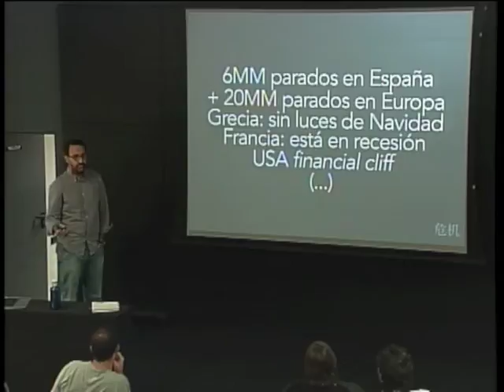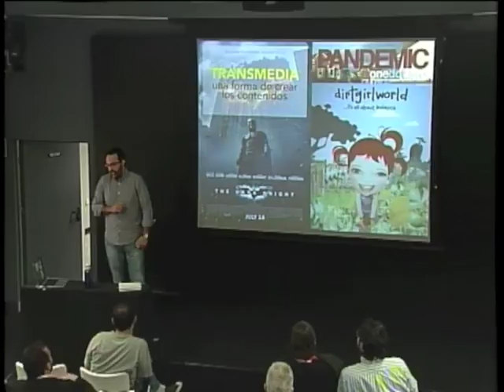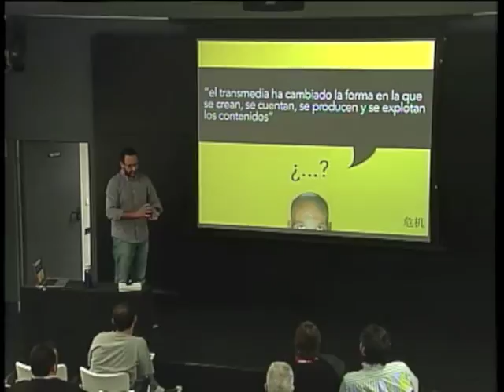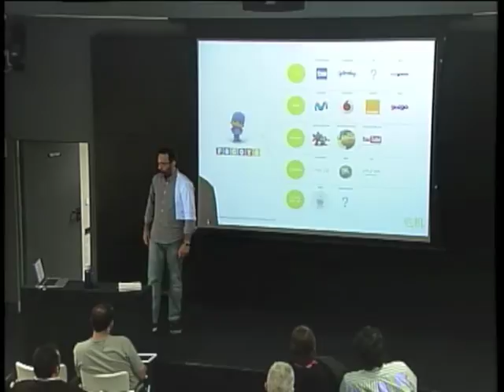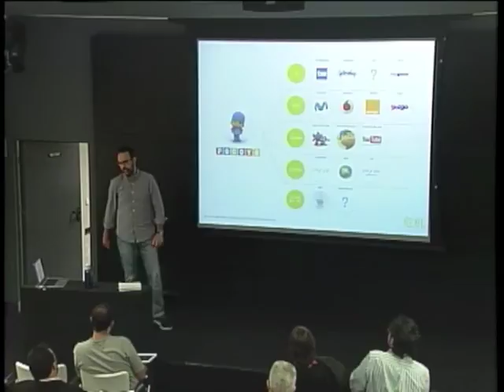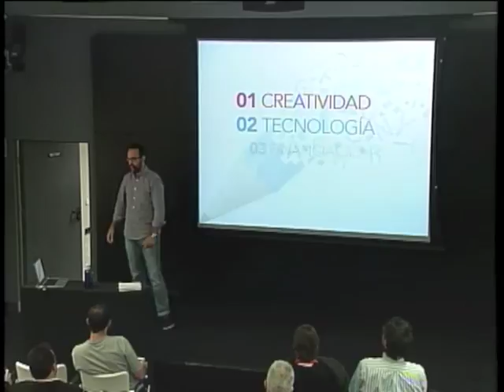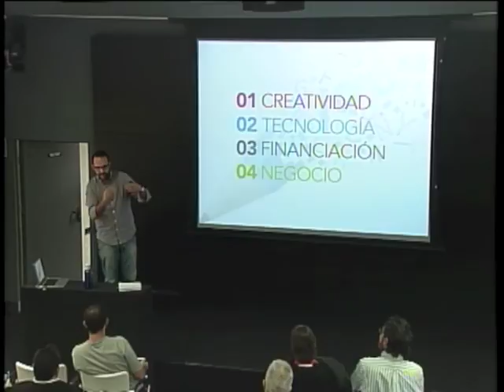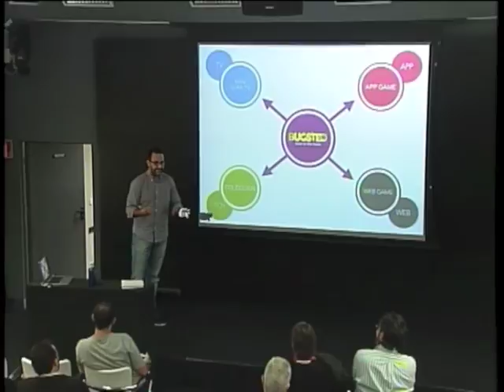Transmedia, una forma de crear los contenidos: Víctor M. López at TEDxGranViaSalon